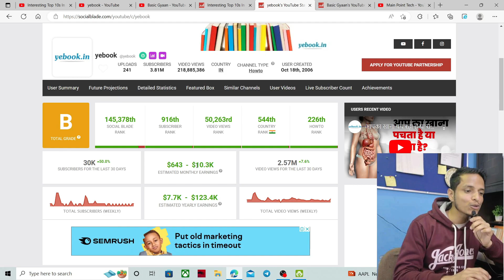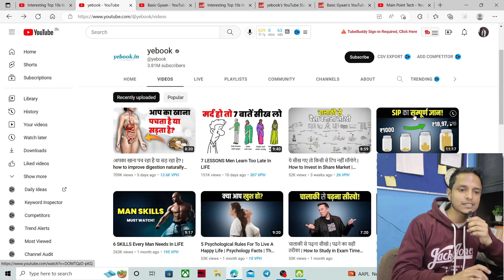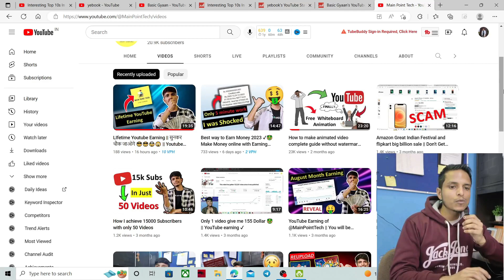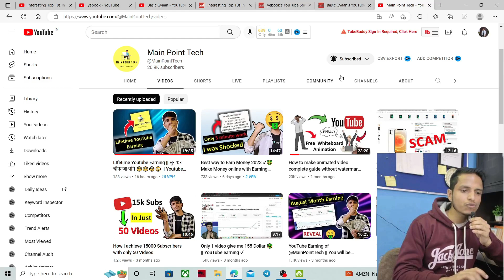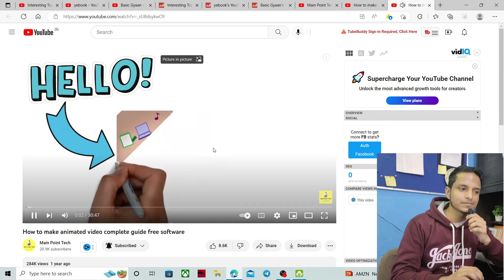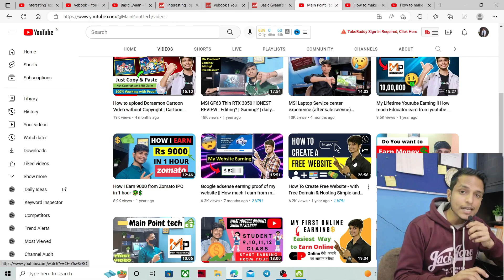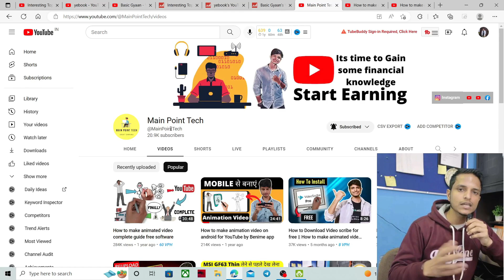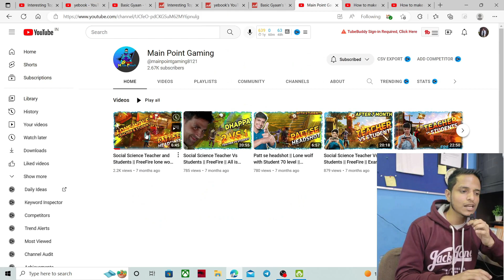How to make animated video complete guide free software || How much you earn from animated video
• Boya Mic

Hello all I hope aapko video acchi lagi ho video ko bas dekhna mat implement bhi karna and i wish ki aapki youtube journey amazing ho and yaad rakhna ki aapki video and audio quality A1 ho mic agar kissi friend se arrange jo jaaye to thik hai nahi to mai link description me de dunga baaki aap dusare channel ko subscribe karna mat bhoolna
Thank you for your suppport
chalo phir milte hai next video me

Setup accessories

• Light Stand

• E27 To B22 Screw Base Socket Ceramic Lamp Holder Light Bulb Adapter (White, 2-Piece)

• Professional White Umbrella(2 pcs)

• Boya Mic

• Green Screen

• Phone Stand(Capacity 2.5kg)

• Phone Stand (capacity 4.5kg)

• Photo Frame

• Vivo v20 2021

• White Board (Big Size)

• Plastic Flower